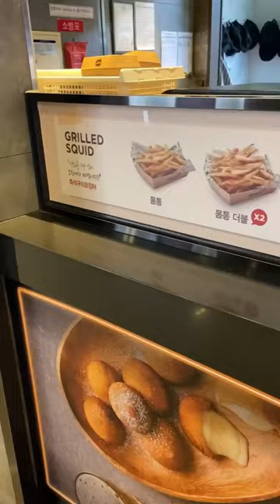Harga TIKET BIOSKOP di KOREA! Lebih Mahal Dari Harga POPCORN?